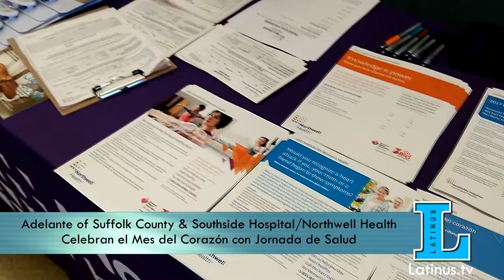Northwell Health & Adelante of Suffolk County ( Jornada de Salud)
Northwell Health / Southside Hospital Junto a Adelante of Suffolk County organizaron una jornada de salud gratuita para la comunidad hispana de Brentwood, BayShore, CentralIslip. Se efectuaron exámenes con su diagnótico para detectar problemas de glucosa en la sangre, colesterol, presión arterial, todo esto con el fin de determinar riesgos cardiovasculares. Realizarom también charlas de prevención y nutrición. Igualmente Latinus Magazine & TV se hizo presente con la rifa entre los asistentes de un par de boletos para asistir completamente gratis al concierto de MarcAnthony el 9 de abril en el Nassau Coliseum LongIsland.